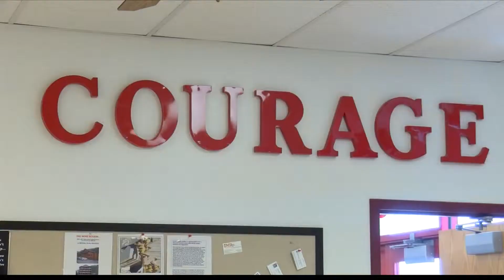Local girl with leukemia becomes fire chief for a day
A local girl with Leukemia is the one giving orders to the Amarillo Fire Department Friday, April 26.